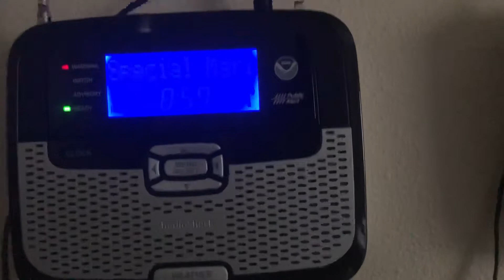Special Marine Warning!! EAS 268